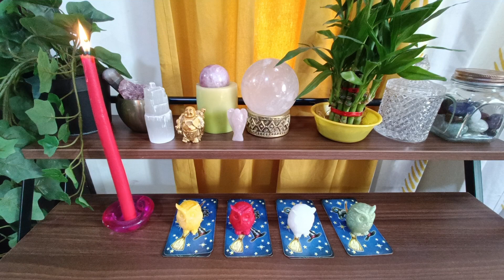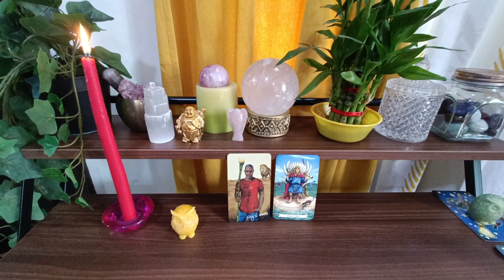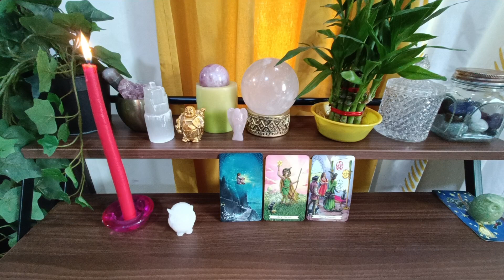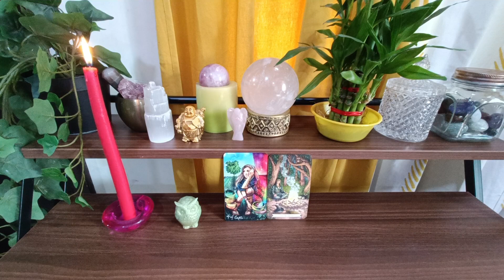31/12 🎁WHAT WILL YOU BE THANKFUL FOR? (Choose an Owl 🦉)❤️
Timestamps
Yellow owl 01:37
Red owl 04:31
White owl 07:34
Green owl 11:17

FOR DIVINE TAROT GUIDANCE ...
One Question INR 500
Three Questions INR 1200
Five Questions INR 1500

GUIDANCE OVER PHONE
INR 1000 for 30 minutes

MY SESSIONS/CLASSES/THERAPIES
INR 1200 EACH SESSION
Ancestral Healing
DNA Cleansing
Ancestral cord cutting
Inner Child healing
Akashic Records
Divine Light healing and cleansing
Karma Cleansing
Chakra Balancing
Releasing vows and curse

POWERFUL CLEANSING 21 DAYS (Therapies and Rituals)